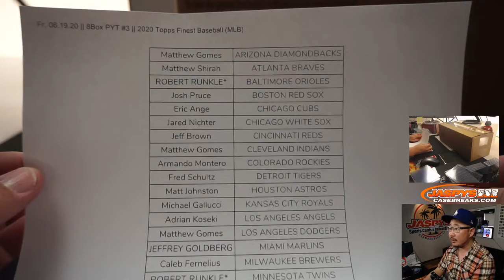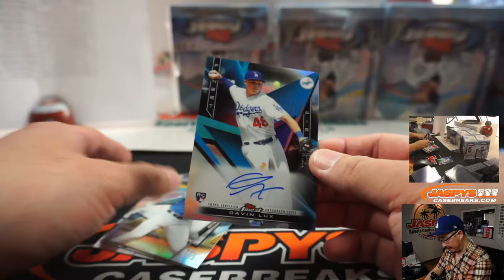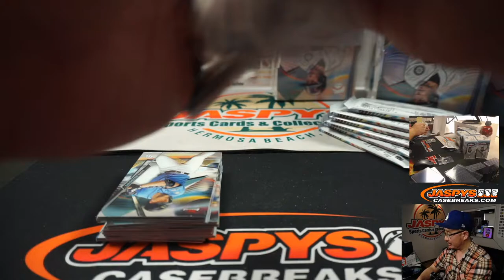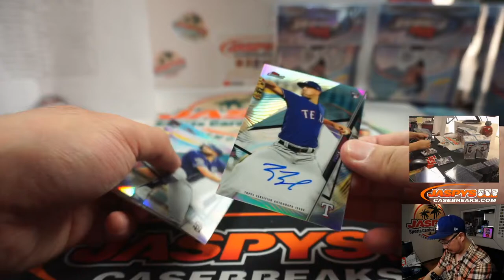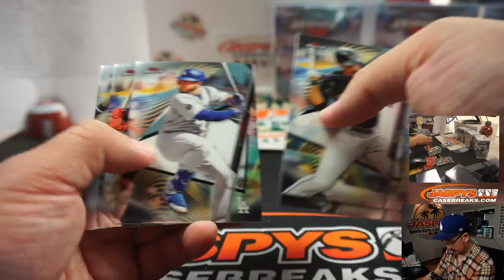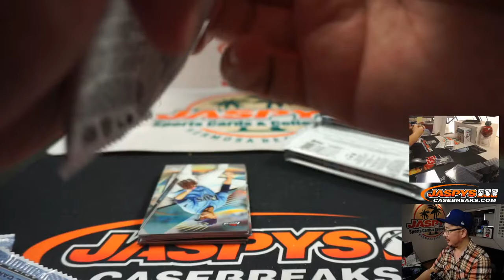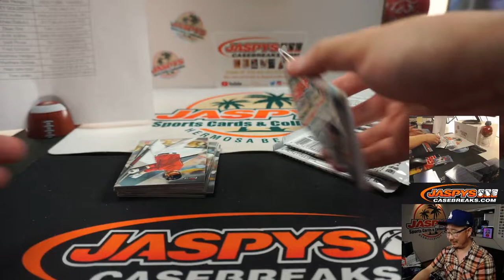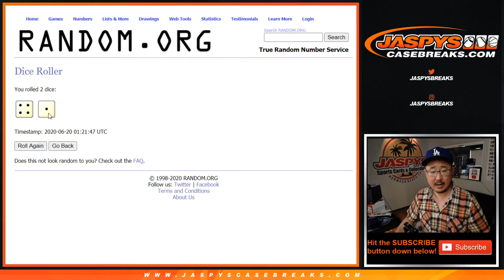Fr, 06.19.20 || 8Box PYT #3 || 2020 Topps Finest Baseball (MLB)